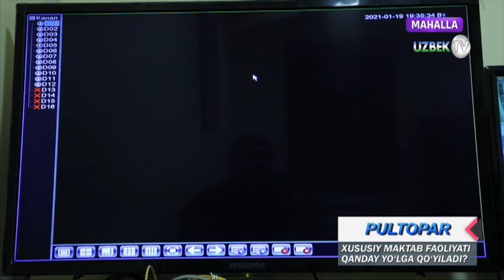"Пултопар": Хусусий мактаб ташкил қилиш осонми? Қанча маблағ керак? 2-қисм | Pultopar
"Пултопар" кўрсатуви. 22-кўрсатув
"Маҳалла" телеканали
"Маҳалла" телеканалида янги лойиҳани ишга туширдик. Кўпчилик бизнес  қилишга, пул топишга жуда ҳам қизиқади. Пул топишнинг сирларини ва йўлларини кўпчилик ҳам билмайди. Дунёга машҳур миллиардер Бил Гейтснинг шундай гапи бор: Гап қанча вақт ишлашда эмас, гап қандай ишлашда!  Бизнес билан шуғулланаётган ҳар бир инсон яхши биладики, ўзи ҳаракат қилаётган йўналшни яхши билмасдан туриб, тинмасдан меҳнат қилиш доим ҳам самара бермайди. Биз шу мақсадда "Маҳалла" телеканалида янги "Пултопар" кўрсатувини ишга туширдик. Мазкур кўрсатувда кичик маблағ, кичик пул билан каттароқ пул ишлаш йўллари ўргатиб борилади. Кўпчилик ҳаёти давомида бизнес қилишга ёки тадбиркор фаолияти билан шуғулланиб кўришга ҳаракат қилиб кўрган, лекин кўпчилик мувафаққиятсизликка, омадсизликка учрайди, бунинг асосий сабаби иқтисодий ва бизнесга оида билимларнинг яхши билмаслигидан келиб чиқади. Бунинг учун бизга тажрибали мутахассислар ёрдамга келади.